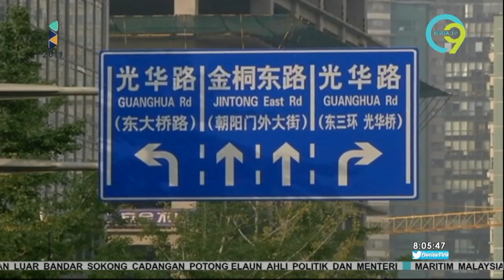Berita TV9 @8PM | Ahad, 29 Disember 2019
Berita TV9 8 malam, Ahad, 29 Disember 2019 bersiaran bersama penyampai, Mas Zharif Zhafri Abdul Azid.

Hot9 (WhatsApp sahaja): 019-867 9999